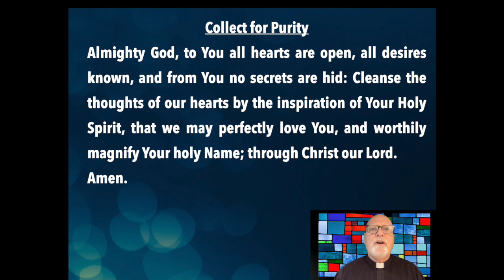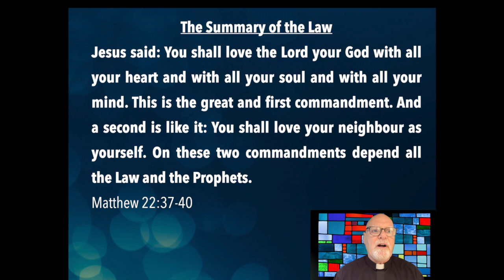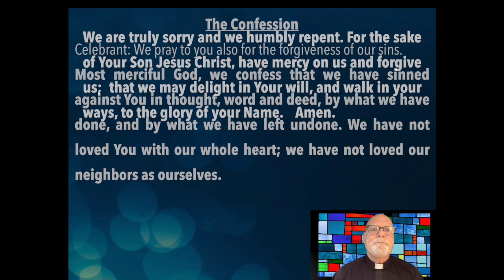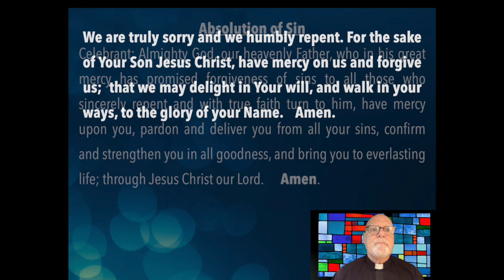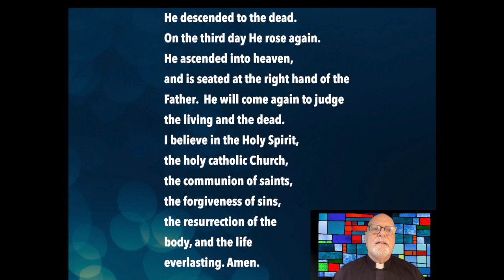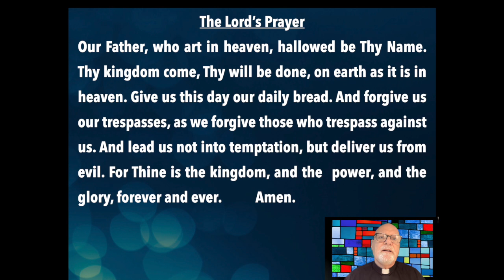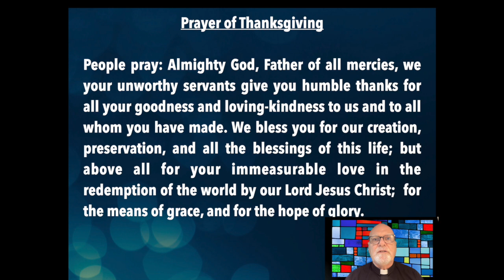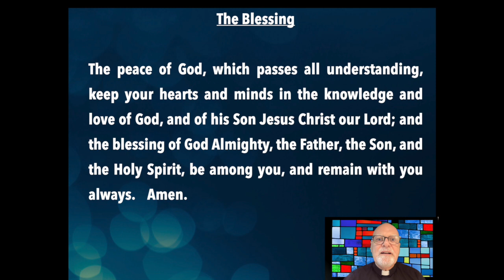August 11, 2024 Online Liturgy